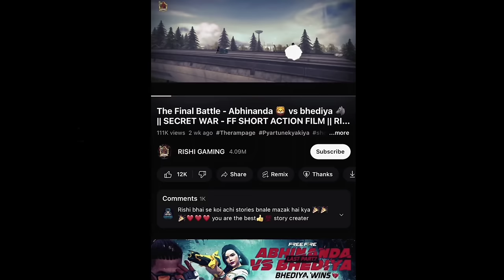ABHINANDA IN TROUBLE 💔 || Deathnote Part 3 || FREE FIRE SHORT ACTION FILM 🎬 || RISHI GAMING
Introduction - Hey , Rishi kumar agrawal (RISHI GAMING) this side 🤝 , RISHI GAMING - The channel where uh will see Garena free fire best story videos , Also regular shorts based on free fire ❤️

Thank you for the love and support , Now we are 4.1M strong family ❤️